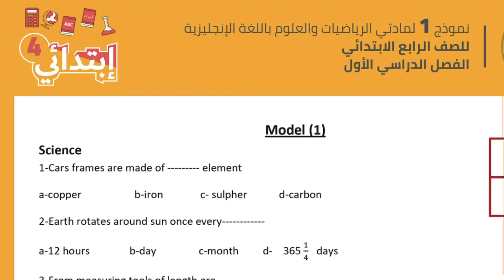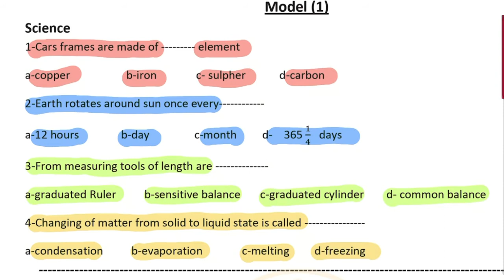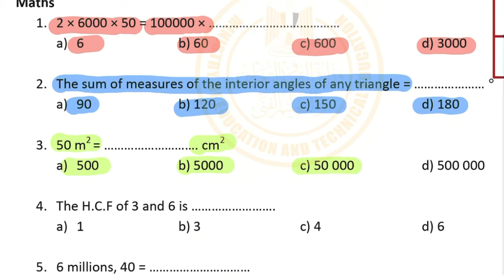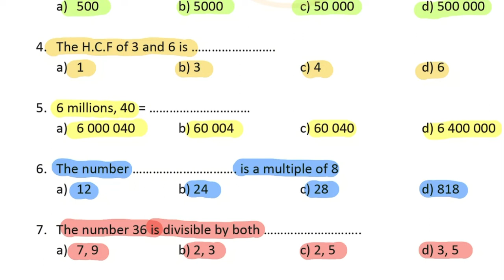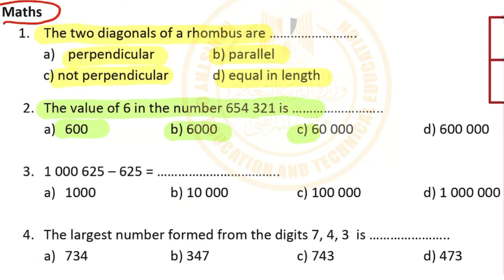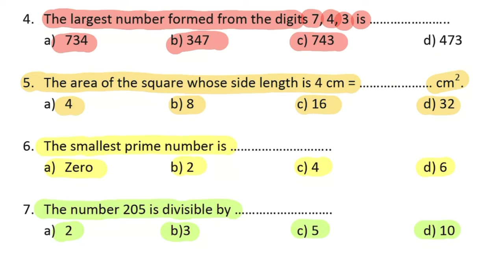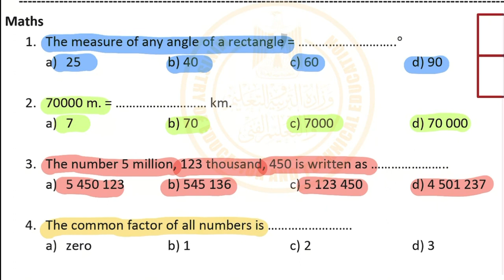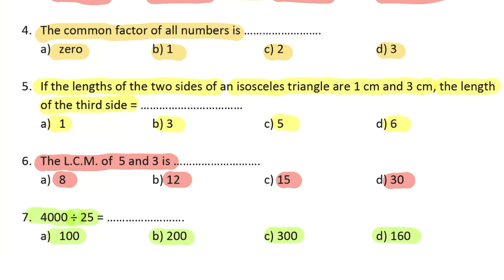النماذج الاسترشادية لامتحانات الفصل الدراسي الاول بمدارس اللغات الصف الرابع ساينس وماث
يمكنك الآن تحميل نماذج استرشادية لمادة الرياضيات والعلوم باللغة الإنجليزية للصفوف من الرابع الابتدائي وحتى الثالث الإعدادي وذلك للاستعداد للامتحانات القادمة

بالتوفيق والنجاح لجميع أبنائنا الطلاب.